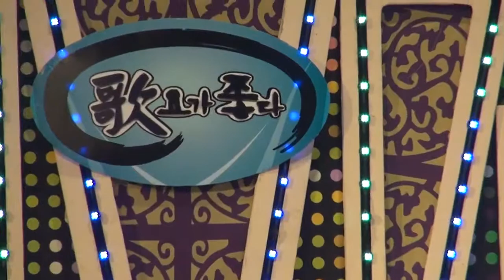가수 이한중 착한아내+앨범속의 너 강서구민회관 이상웅 2014 03 06 00010